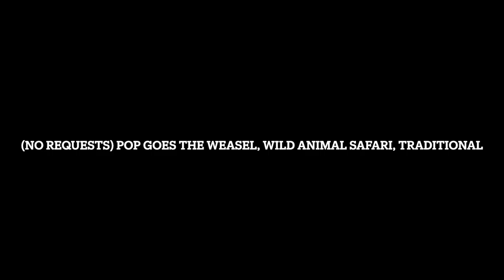Pop Goes The Weasel, Wild Animal Safari, Traditional